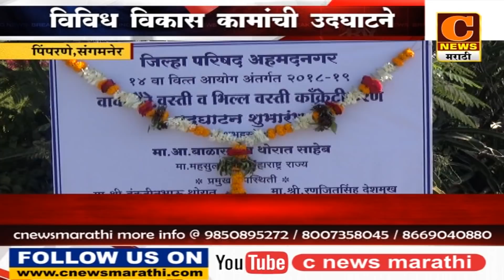संगमनेर - पिंपरणेमध्ये विविध विकास कामांची उद्घाटने